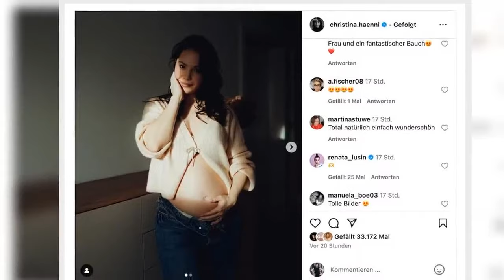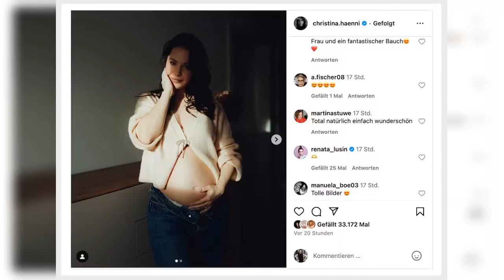Babygeschlecht versehentlich verraten Wann kommt das Baby von Luca Hänni und Christina Hänni